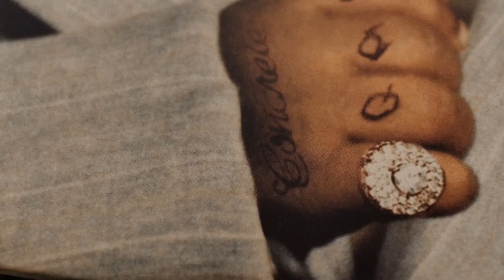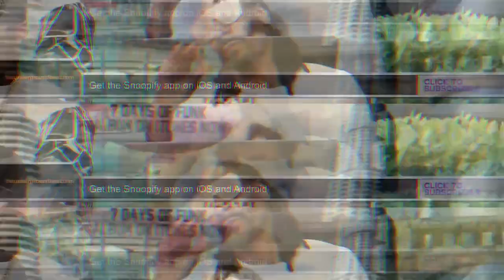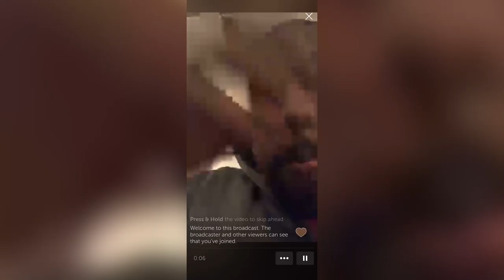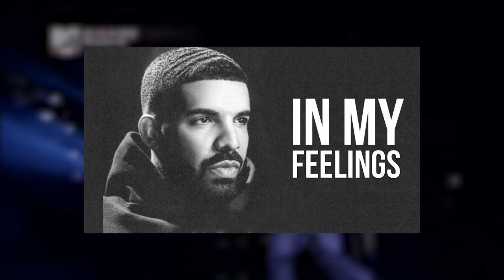8 Rappers Who Switched Genres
8 Rappers Who Switched Genres

Did Eminem make Machine Gun Kelly (MGK) switch genres? Comment your opinion on that, it has been an interesting theory! Whether it be from a career-ending rap beef to lack of creativity or even just seeing how far you can take your music craft, some rappers do switch genres. While it's easier for pop artists to keep experimenting and integrate multiple genres in their albums, rappers don’t enjoy the same luxury. If rapping has made someone famous then fans would only want to see them keep doing that, again and again in their trademark style. On its own rap has no room for growth which is why after spending years in the hip-hop industry big names get tired and look forward to doing something else. In the last two decades, many rappers have tried to change it by trying out something completely different while some became huge with this others were only panned by the critics. In this video, we will take a look at a few rappers who dared to switch their genre and shocked everyone.